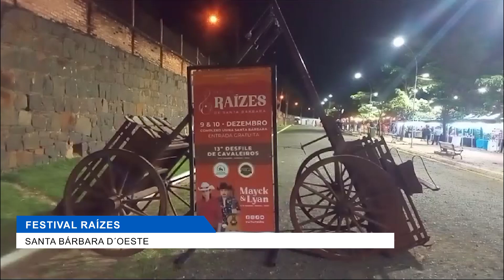FESTIVAL RAIZES DOMINGO A NOITE